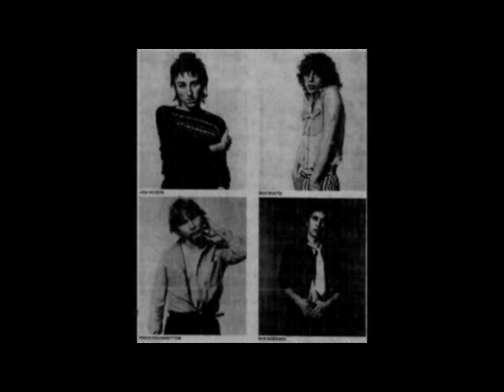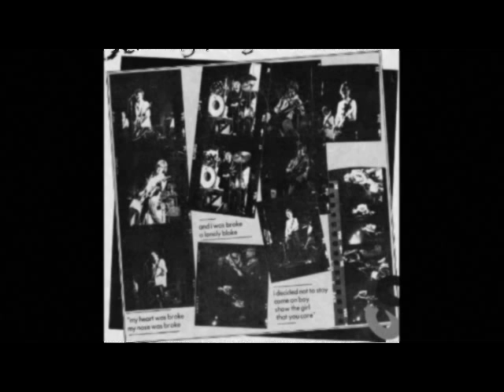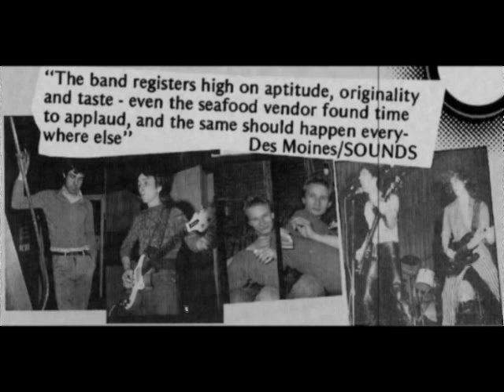Strangeways - All the sounds of fear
UK (Wakefield)/1979.
Bas Snaith (vocals-guitar).
Ada Wilson (vocals-guitar).
Ringo Higginbottom (drums).
Bob Marsden (vocals- bass).